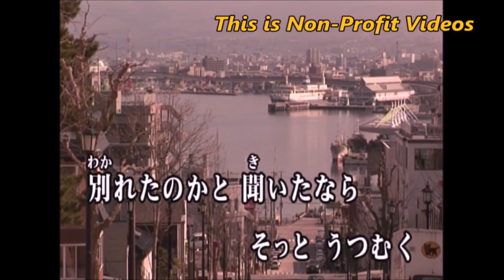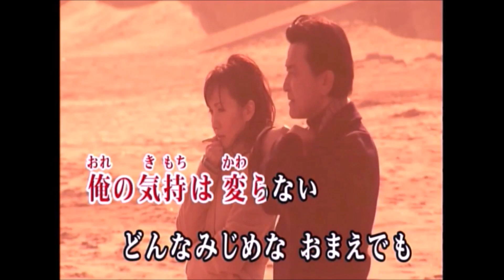私のお気に入りNo 28石原裕次郎【過去の恋人】COVER～abaraカバー曲集No 251～211102V1R2【REEN】